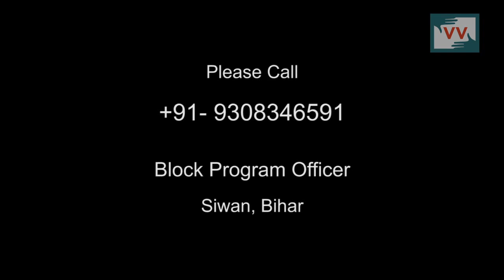No payment of MGNREGA in Bhagwanpur Haat, Bihar — Video Volunteer Gyanti Devi Reports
Bhagwanpur hath in Siwan district of Bihar has a population of about 2500 people. 150 women has been working under MNREGA but they are not getting their wages on time. And when they do get their wages it's usually not according to the scales set by the government. The officials are not helping them in any way and they have been running from one place to another for their wages.